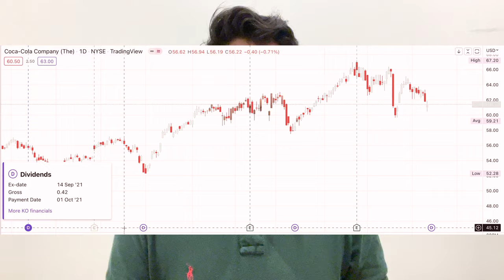What are dividends? - ek minute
This video will tell viewers about (in short)
 - What are dividends
 - What is the key difference between growth stock and dividend stock
 - Why do companies pay out dividend
 - And some key metrics